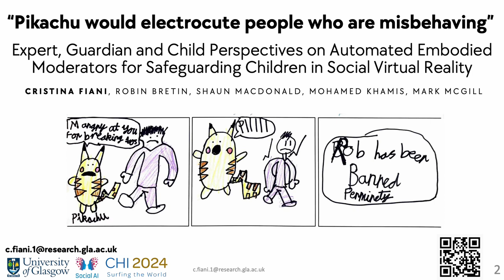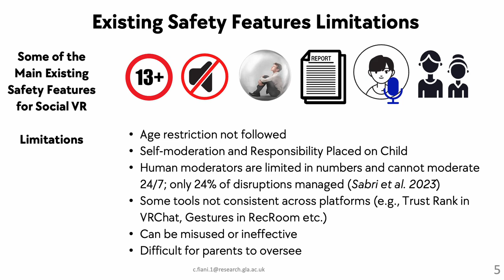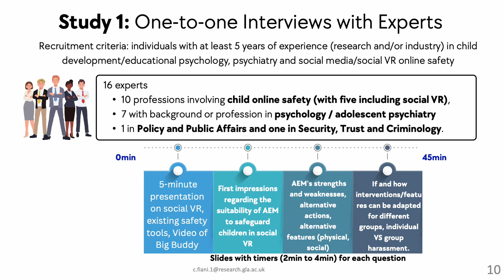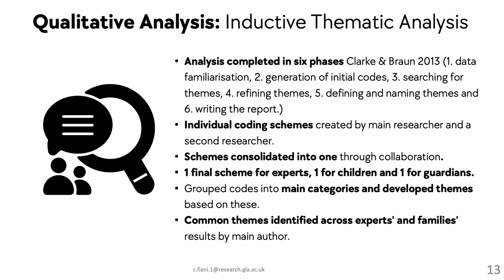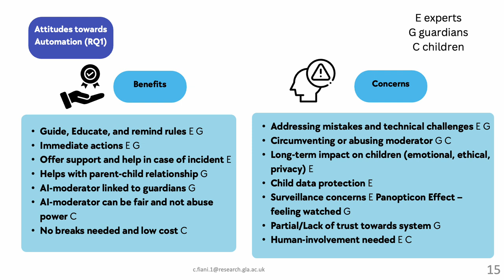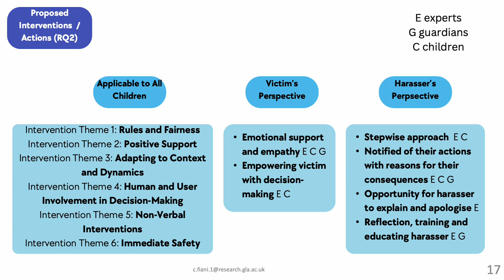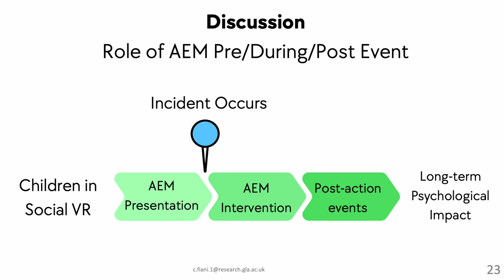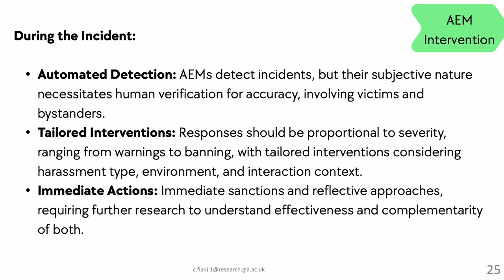"Pikachu would electrocute people who are misbehaving": Expert, Guardian and Child Perspectives o...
Cristina Fiani, Robin Bretin, Shaun Alexander Macdonald, Mohamed Khamis, Mark McGill

Session: Children and Adults Online Safety

Automated embodied moderation has the potential to create safer spaces for children in social VR, providing a protective figure that takes action to mitigate harmful interactions. However, little is known about how such moderation should be employed in practice.
Through interviews with 16 experts in online child safety and psychology, and workshops with 8 guardians and 13 children, we contribute a comprehensive overview of how Automated Embodied Moderators (AEMs) can safeguard children in social VR.
We explore perceived concerns, benefits and preferences across the stakeholder groups and gather first-of-their-kind recommendations and reflections around AEM design.
The results stress the need to adapt AEMs to children, whether victims or harassers, based on age and development, emphasising empowerment, psychological impact and humans/guardians-in-the-loop. Our work provokes new participatory design-led directions to consider in the development of AEMs for children in social VR taking child, guardian, and expert insights into account.